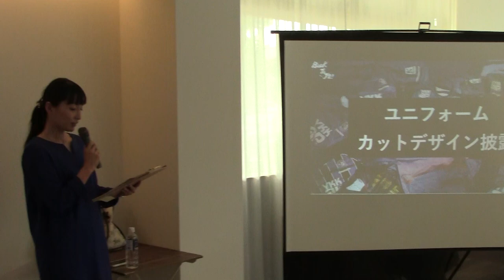カターレ富山15周年記念ユニホームスポンサー決定記者会見